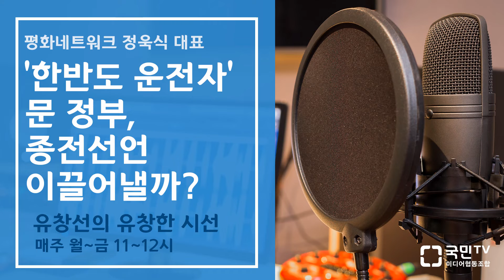‘한반도 운전자’ 문 정부, 종전선언 이끌어낼까? 2부 유창선의 유창한 시선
* 미디어협동조합 '국민TV'의 믿는 구석, 조합원이 되어주세요!

국민라디오의 매일 시사 팟캐스트

[유창선의 유창한 시선] 진짜평화

  ‘한반도 운전자’ 문 정부, 종전선언 이끌어낼까?
  -평화네트워크 정욱식 대표